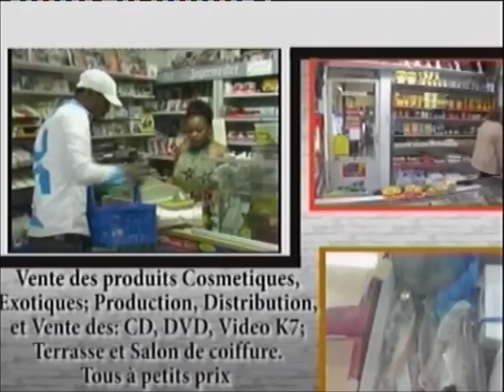AFROMARKT OLINATH á Mönchengladbach